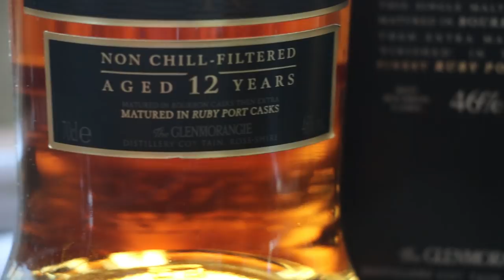🥃 Tasting GLENMORANGIE QUINTA RUBAN. Der schottische Rubin. 🥃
Tasting Note: Der schottische Rubin. Eine Whiskyverkostung mit Glenmorangie Quinta Ruban.

🥃 In diesem Video verkoste ich einen echten schottischen Rubin für euch! 🥃